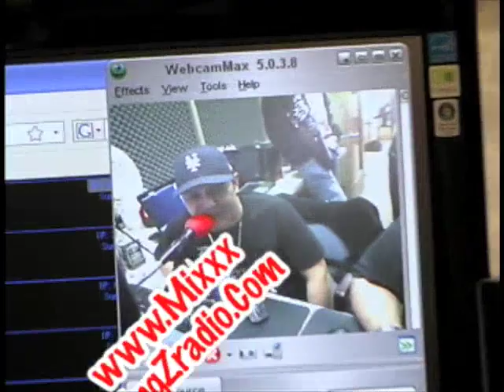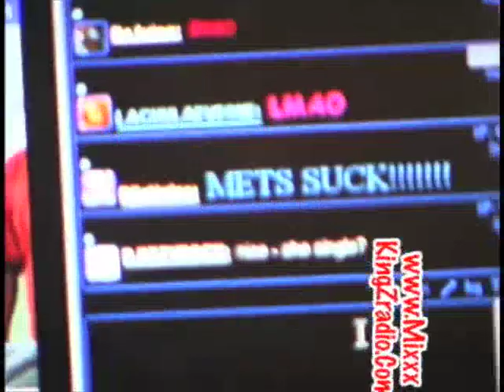Presents PICANTE TIME every SUNDAY 8-10:30 with Dj Erick & Dj Cruize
SUNDAY'S WITH PICANTE TIME